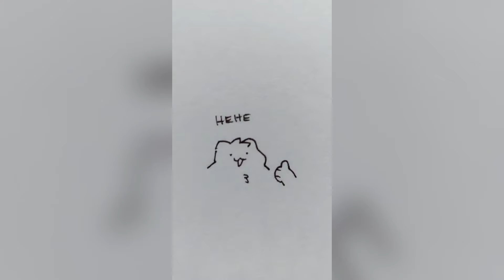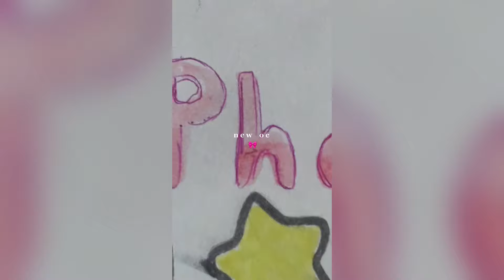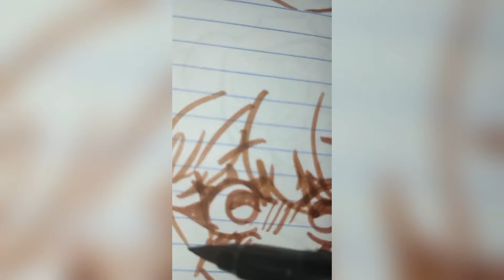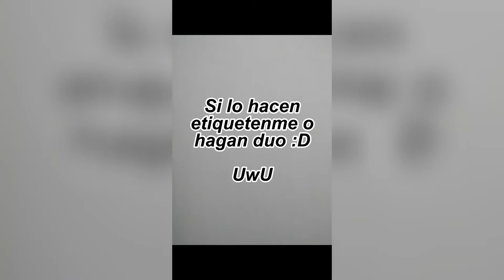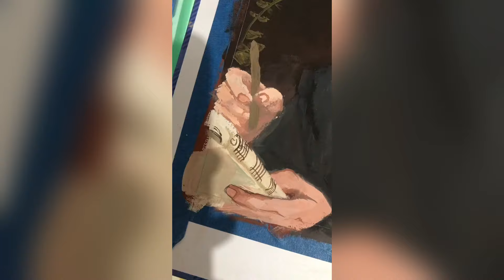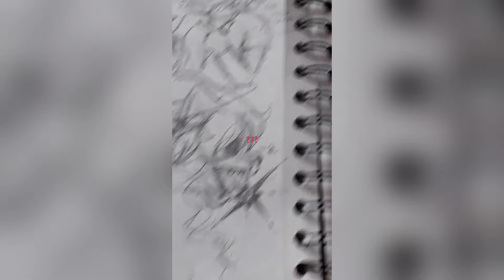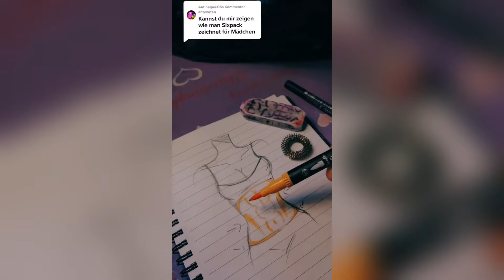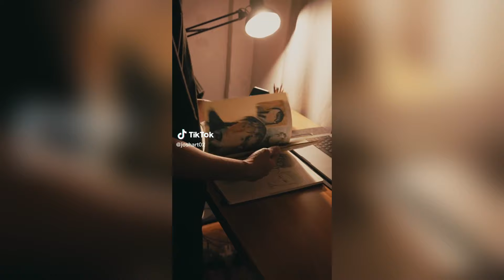ALT Drawing TikToks 2024 - New ART Compilation #41